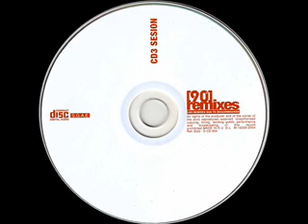90's REMIXES - LOS REMIXES QUE TE DESLUMBRARÁN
90's REMIXES - LOS REMIXES QUE TE DESLUMBRARÁN (2004)

        1  |  0:00. |
        2  |  5:48. |
        3  |  9:40. |
        4  | 15:12. |
        5  | 18:42. |
        6  | 21:12. |
        7  | 22:38. |
        8  | 26:00. |
        9  | 29:51. |
       10  | 32:27. |
       11  | 37:06. |
       12  | 40:08. |
       13  | 44:48.  |
       14  | 50:15. |
       15  | 52:56. |
       16  | 55:24. |